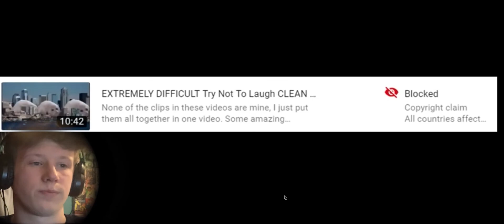TikToks That 100% Made Me Laugh!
I will never laugh to a video!